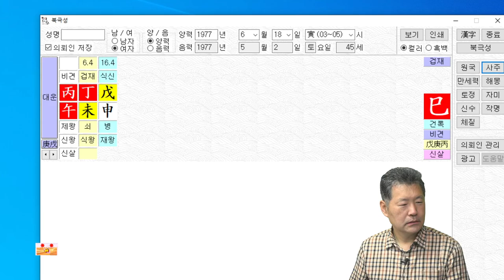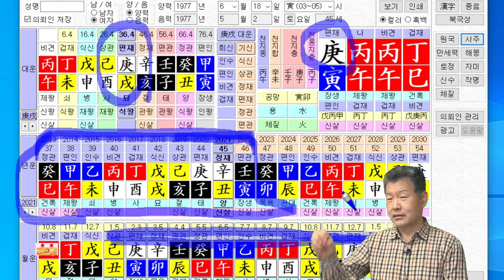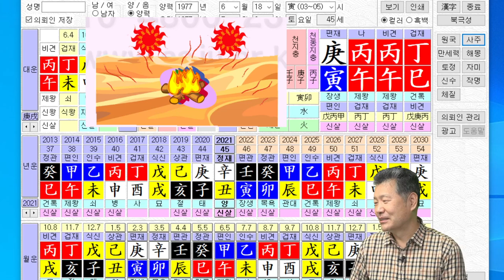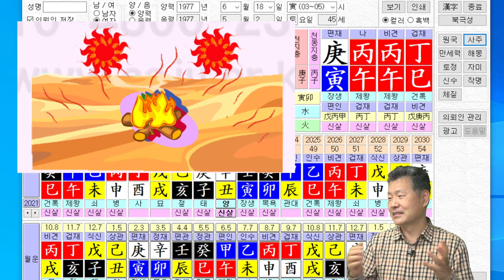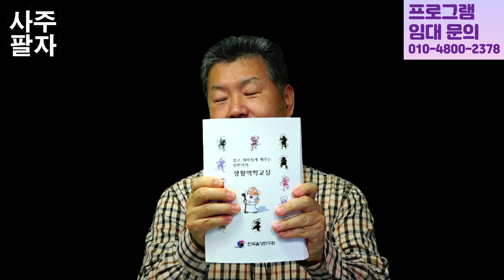사주풀이 병화일주에 화다사주